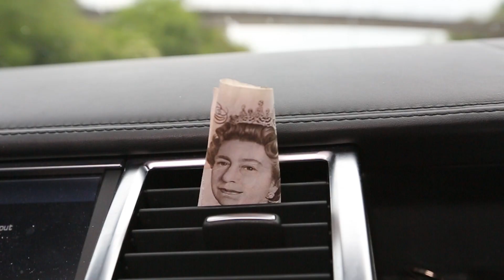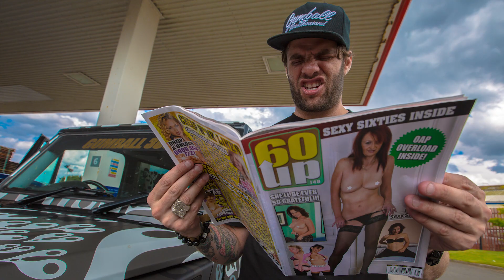WATCHWxWITNESS: Gumball 3000 Look Book 2014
GUMBALL LIFE.

I find it harder and harder to find groups of human beings that truly live without fear, and with total abandon, and complete brazen for the sake of life.

We are all dieing. But People don't live their lives like they're dieing.

I always remind my self to look up at night, and to be still for a moment before eating, I try and always maintain a sense of general mind fullness, because these days its so easy to forget how
unbelievably fucking awesome this "life" is and slip into a digitally induced, wireless "fuck coma" of modern conveniences, these mind boxes most humans seem to be stuck in.  They seem to enjoy it, 95% of them, finding safety in the warm fan from their wi-fi, rather then braving
the brisk sunrise out side.

Its important to hug your father, and question authority, and break the rules, and fight the "fuck coma."

Running the Gumball is complete ANTI Fuck Coma. Its a week of forced awareness. A week of living life as an expression of art, an act of high mischievous meditation. With whipping around the earth in this craze parade, comes an obligation to not only live on the edge, but constantly challenge where that edge even is. Gumball is participatory, we are brothers and sisters in brazen. We define the edge, we gather once a year to both risk and question everything. And honest to good-grief  its one of the few places in my travels where I've found answers. Solid answers to simple questions.

This is what god books speak of, and bearded men sit about. For them under trees and in caves, for us flying across ground, moving air, and gazing ahead, trekking the GUMBALL 3000. On little sleep, and little food, slamming high performance vehicles through time and space with complete purpose we found the singularity. The ultimate god wink. Fleeting, tear-inducing moments of complete oneness. In the presence of a group of like minded maniacs, all having come together solely to live with out rules, with out consequences, and without fear, completely in a moment, together.  Acknowledged with a wink, a honk, or a flash of the high beams. Tomorrows hundreds of miles away, and yesterday a blur of emotions. This today, this now, this right here. This is what they speak of, what we've chased, and where we all arrived together. The Brazen brothers and sisters, our family in brave, of calamity and craze, we found what what many search for a
lifetime.

WATCHxWITNESS recently ran the GUMBALL3000 and took pictures to bring home as much as we could for you. LIVE LOUD, FEAR NOTHING, and EXPLORE EVERYTHING.

LOVE-  GOLDWATCH and 13TH WITNESS